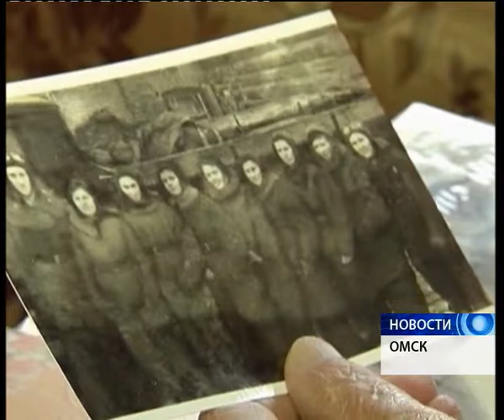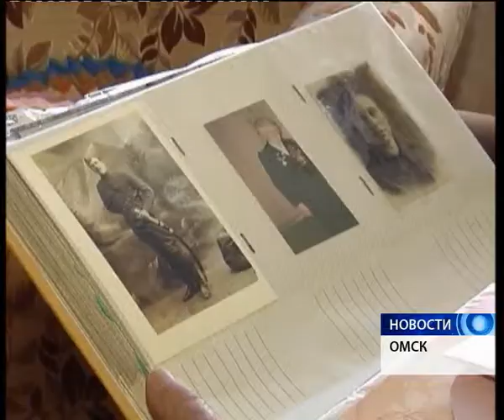"Гвозди бы делать из этих людей": в Омске вручили медали к 70-летию Победы